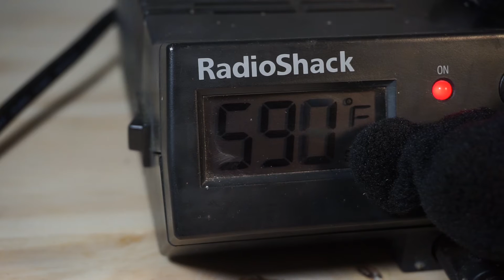Melting Crayons Into Slime With A Soldering Iron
This is an experiment where I create the ultimate battle of a soldering iron vs crayons. The soldering iron is turned up to nearly 1000 degrees and proves it when it melts the crayons on touch. The crayons turn into a very hot and colorful crayon slime and then harden to make an interesting mold (that was very hard to get off my desk). This video should be very satisfying or interesting.